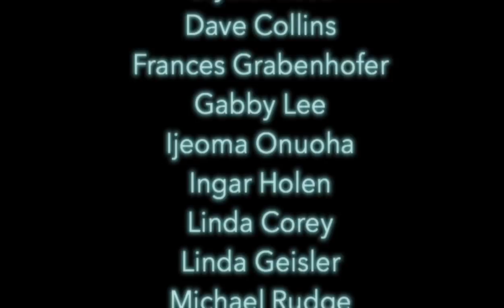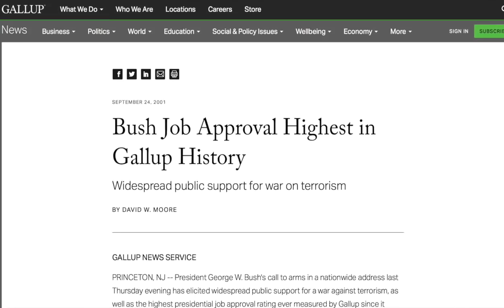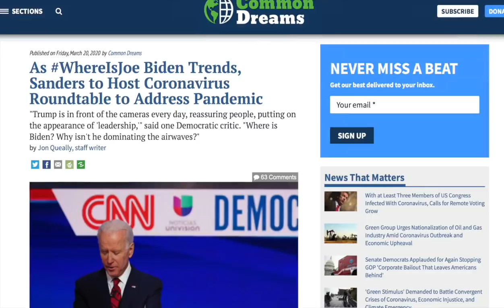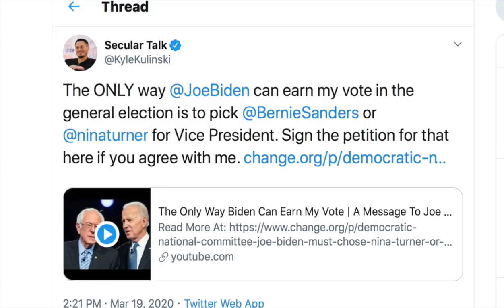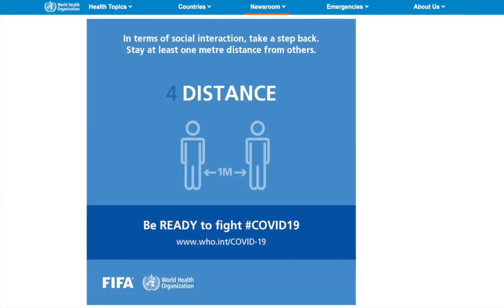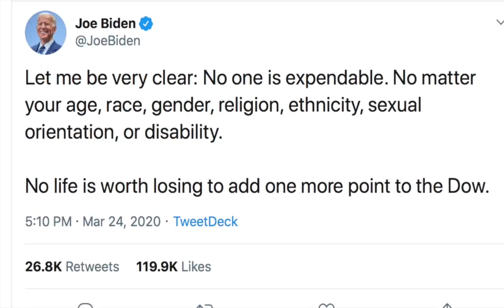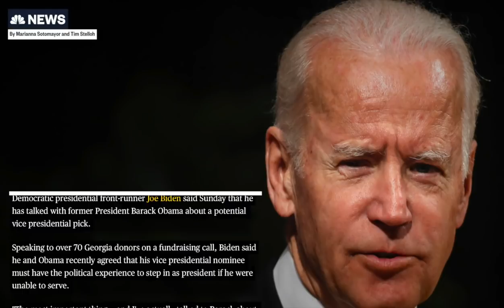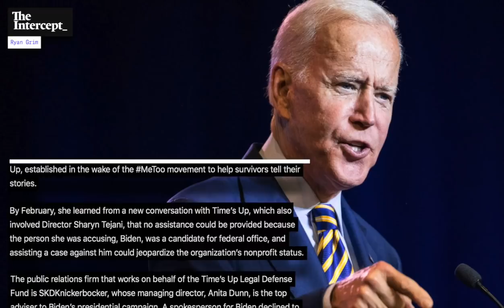End Stage Capitalism | Episode 234 (March 27, 2020)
In this episode we’ll talk about the utterly psychopathic response to COVID-19 by Trump’s administration and Republican pundits. Additionally, Joe Biden’s faceplants while Bernie Sanders handles this global pandemic with grace, and we’ll look at data showing how low-wage workers are disproportionately at risk of being exposed to COVID-19.